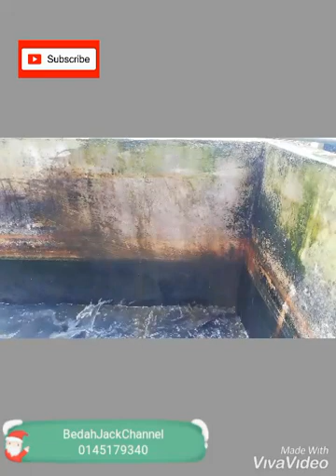EM Terbaik Untuk Ternak Ikan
EM merupakan salah satu bahan organik yang sangat sesuai untuk ternak ikan. Kebanyakan daripada penternak masih belum percaya atau tahu tentang kelebihan dan kebaikan EM.
Kelebihan dan kebaikan EM
1) Meningkatkan Kualiti Ikan
2) Meningkatkan Kualiti Air (Turbidity, DO, pH)- kurangkan gas berbahaya seperti ammonia, sulfur dan metana
3) Mengurangkan kadar tukaran air kolam
4) Mengurangkan penghasilan mendapan sisa
5) Mengurangkan mikrob jahat dalam air
6) Mengurangkan penggunaan antibiotik

Kadar penggunaan
1) Untuk rawatan kolam, guna setiap 7-11 hari interval
Bagi keluasan kolam 10ft x 7ft x 4ft, 0.5L EM EMAS digunakan
2) Untuk campuran makanan ikan ; 1:25 dan dibiarkan selama 15 minit sebelum diberi makan pagi dan petang